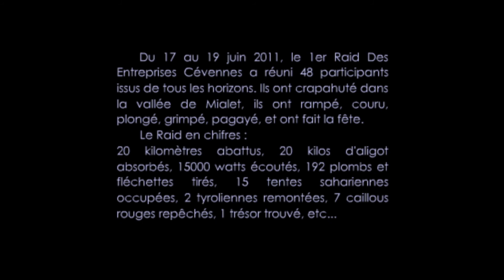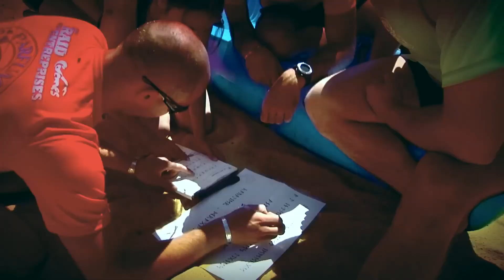1er Raid des Entreprises en Cévennes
Du 17 au 19 juin 2011, 48 participants de tous horizons ont participé à un raid inédit dans la vallée de Mialet.